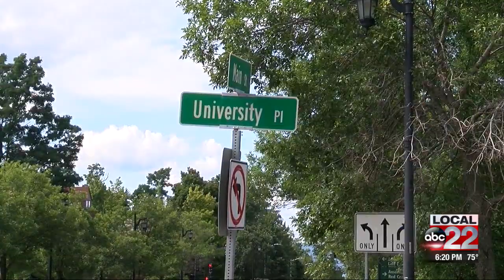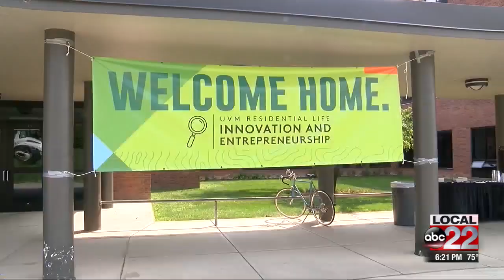Delays likely during UVM move in day